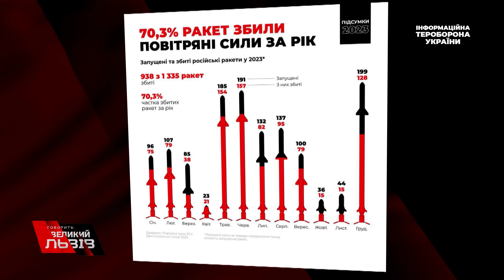Ракети над Польщею | Масовані удари по Україні | Ситуація на фронті | Киричевський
00:00 Дірява ППО Польщі
5:10 Ракетний запас Росії
8:30 Ситуація на фронті
11:40 Прогнози «Західних експертів»

«У поляків протиповітряна оборона ладна прикрити Краків і Варшаву, про Львів можна й не мріяти», - Іван Киричевський, експерт Defense Express

Інформаційна тероборона України
🔸YouTube канал